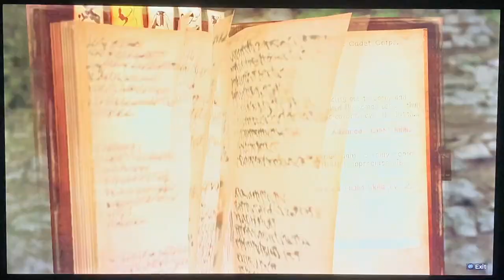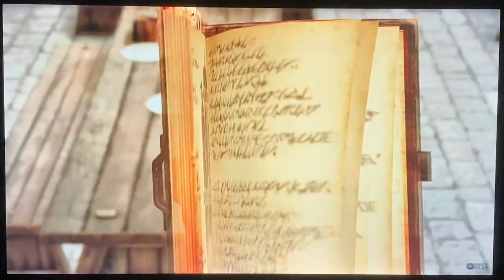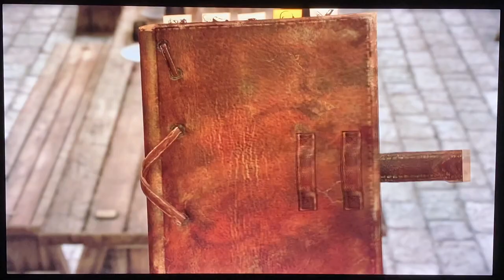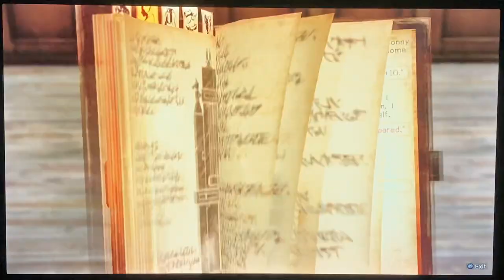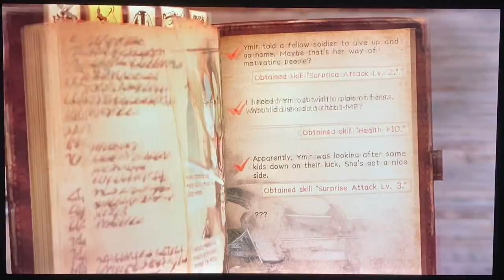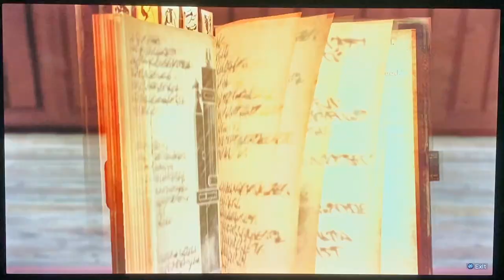A O T 2's final world Sheele gamemaster's world gameplay walkthrough part 14 HD 1080p